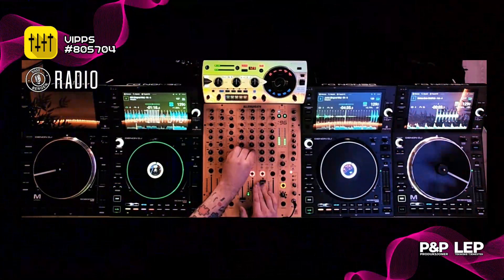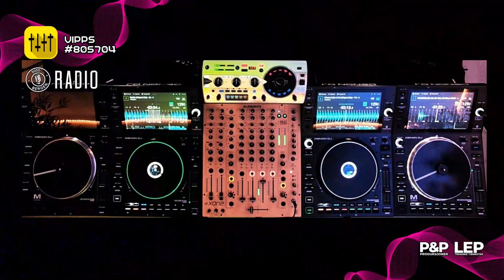Ben Spalding LIVE @ Klubblisten Radio in Bergen, Norway on 28.12.23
@BenSpaldingMusic's 1-hour live stream for @klubblisten radio in Askøy, Bergen, Norway on Thursday 28th December 2023.